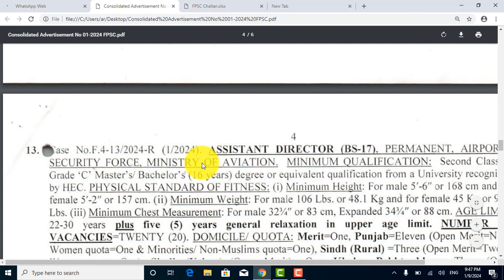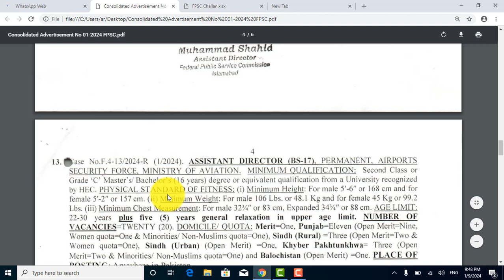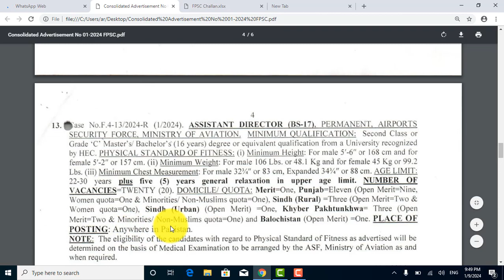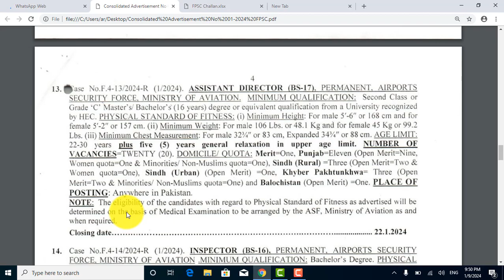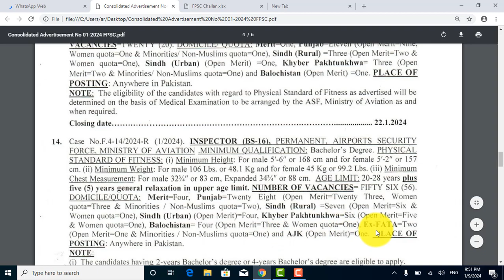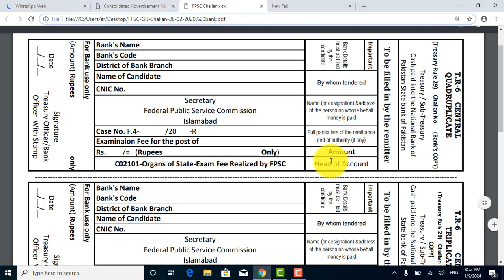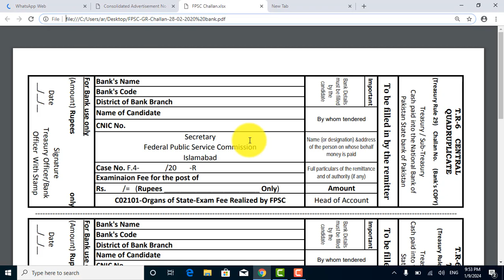ASF Airports Security Force Jobs 2024 | ASF FPSC Jobs 2024 How To Apply see Full video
ASF Airports Security Force Jobs 2024 | ASF FPSC Jobs 2024